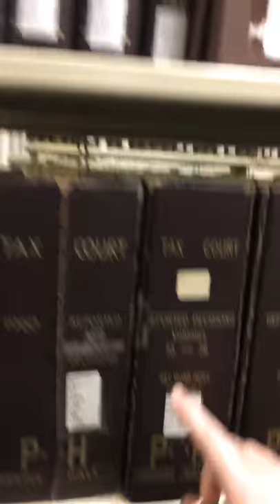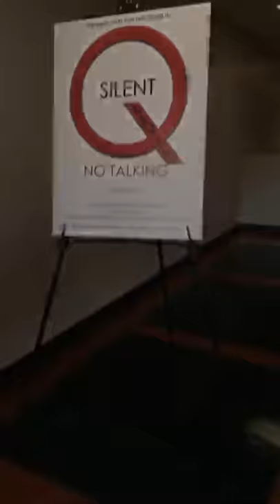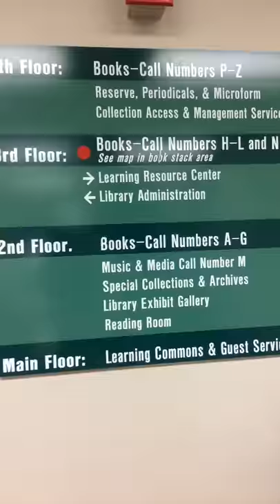Library Talk - Veronica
I went to the library and you guys made me dance 😂